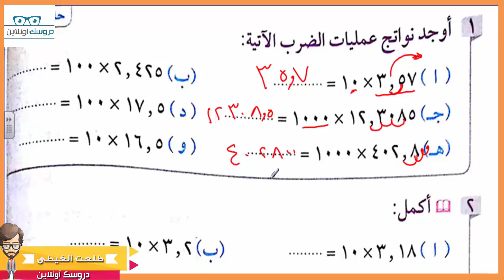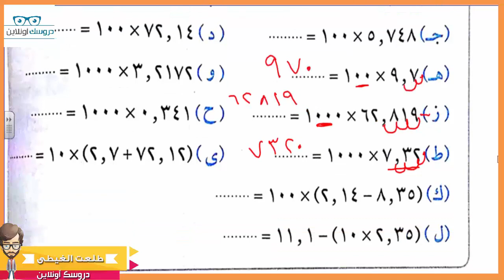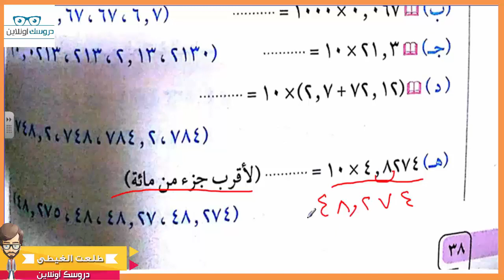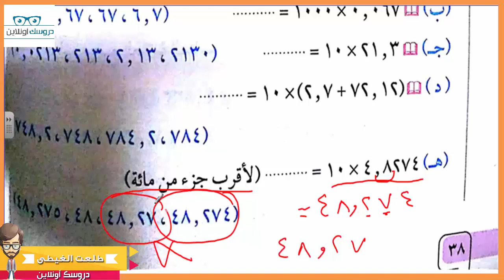كتاب_الأضواء _رياضيات -الصف الخامس الابتدائى - حصة 10 - ضرب الكسور والأعداد العشرية _الجزء 2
ضرب الكسور العشرية الصف الخامس الابتدائى - الدرس الثالث : ضرب الكسور والأعداد العشرية في 10, 100, 1000
 تحميل كتاب الرياضيات للصف الخامس الفصل الدراسي الاول
 اليك اللعبة التالية لزيادة التمكن: مثلث ضرب الاعداد العشرية

شرح درس المقارنة بين الكسور في مادة الرياضيات - الصف الخامس الابتدائي - الفصل الدراسي الأول على منصة نفهم التعليمية، الشرح من مساهمات: محمد محمود عبدالغني  Subscribe · الرياضيات | الصف الخامس | ضرب عدد عشري في عدد عشري
ضرب الكسور العشرية للصف الخامس الابتدائي للعام الدراسي 2020
حل كتاب الرياضيات للصف الخامس الابتدائي الفصل الدراسي الأول ف1 عرض مباشر بدون تحميل على موقع كتبي
شرح بالفيديو لفصل 3-7 ضرب الكسور العشرية رياضيات الفصل الأول سادس ابتدائي